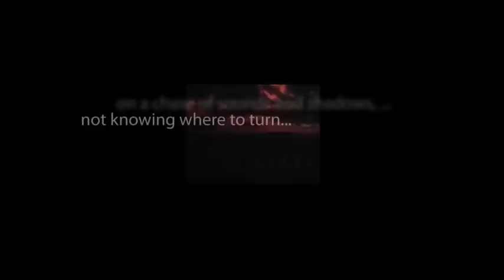CBS Radio Mystery Theater "The House by the Seine" starring Marian Seldes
A French underground movement member becomes a legendary actress. One day, she receives a gift - a recently used pistol - and is quickly framed for the assassination of her boyfriend. She must use her unique talents and presence of mind to discover the identity of the real murderer.